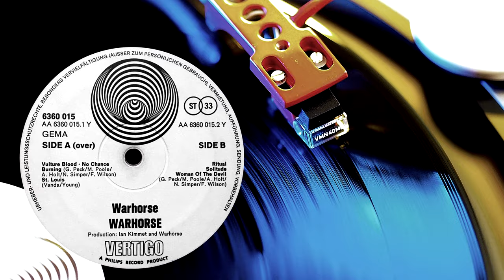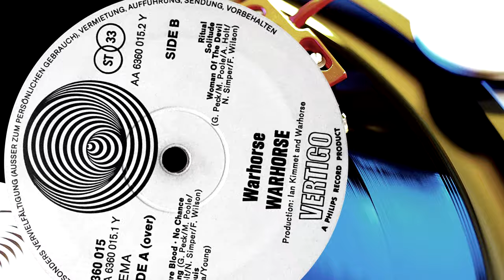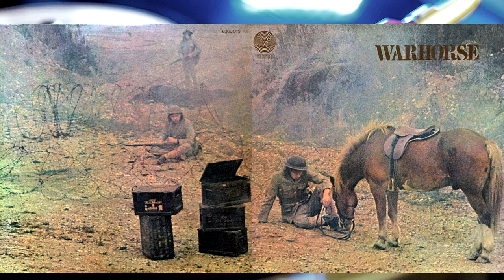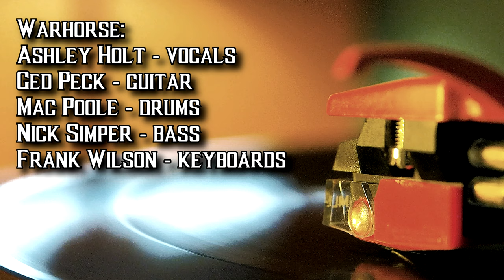Warhorse - Solitude (Warhorse), 1970, Vinyl video 4K, 24bit/96kHz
Vertigo 6360 015, Germany

Bass Guitar - Nick Simper
Drums - Mac Poole
Guitar - Ged Peck
Lead Vocals - Ashley Holt
Organ, Piano - Frank Wilson
Engineer - Ken Scott
Producer - Ian Kimmet, Warhorse
Artwork - Sandy Field
Design, Photography By - Keef